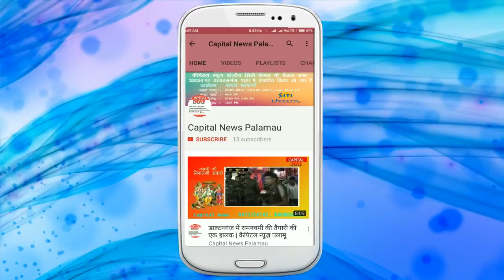पांकी - हत्या के तीन आरोपी गिरफ्तार